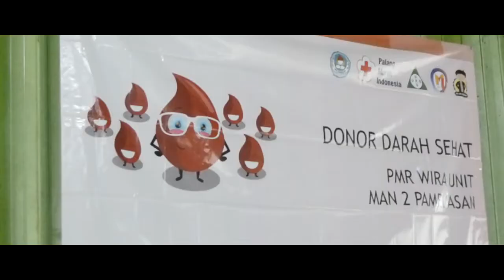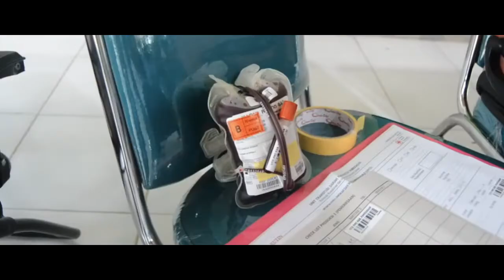DONOR DARAH MAN 2 PAMEKASAN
Salam relawan.. kami dari keluarga besar PMI Kabupaten Pamekasan mengucapkan selamat HUT RI Ke-77 RI semoga tetap Jaya dan Maju INDONESIA.

Kegiatan donor darah rutin di MAN 2 Pamekasan yang diikuti oleh santriwan dan satriwati kelas XI dan kelas XII serta dewan guru, kegitan donor darah ini adalah salah satu program kerja PMR Wira Unit MAN 2 Pamekasan yang bekerja sama dengan UTD PMI Kabupaten Pamekasan.